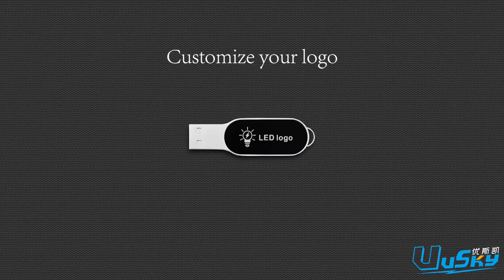New light up USB Flash drive with glowing logo.